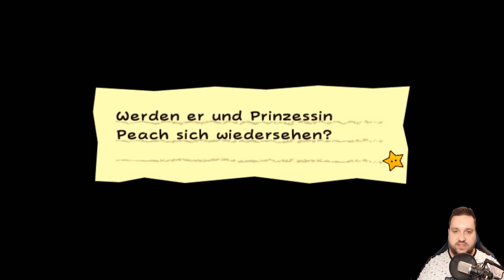SUPER PAPER MARIO # 02 📜 Kapitel 1-1: Das Wechseln der Dimensionen!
Let's Play Super Paper Mario - Part 2 - Kapitel 1-1: Das Wechseln der Dimensionen! [HD • 60fps • Deutsch]

➜ INFORMATIONEN ÜBER "SUPER PAPER MARIO":

Nach "Paper Mario" (N64, 2000) und "Paper Mario: Die Legende vom Äonentor" (GameCube, 2004) war auch "Super Paper Mario" für den Nintendo GameCube in Entwicklung, wurde dann aber für die neu erschienene Nintendo Wii veröffentlicht. In der Story verheiratet Bösewicht Graf Knickwitz Bowser und Prinzessin Peach miteinander, um das dunkle Herz zu erschaffen, welche das Ende aller Welten einläutet. Die Zeit rennt, der Weltuntergang schreitet kontinuierlich voran!

Erstmals verzichtete man auf das rundenbasierende Kampfsystem und legte mehr Fokus auf Jump 'n' Run-Level, in denen man Gegner u.a. simpel mit Kopfsprüngen besiegen kann, um Erfahrungspunkte zu sammeln. Neben den vier Helden Mario, Peach, Bowser und Luigi sowie den zahlreichen Pixl-Begleitern, die alle ihre eigenen Fähigkeiten zu Tragen bringen, ist eine Hauptbesonderheit der Wechsel zwischen 2D- und 3D-Ansicht, wenn Level, Objekte oder Personen in der dritten Dimension neue Dinge offenbaren.

• Vollständiger Name: Super Paper Mario
• System: Nintendo Wii
• Deutschland-Release: 14. September 2007
• Genre: RPG / 2D-Jump 'n' Run / Platformer
• Altersfreigabe: Ab 0 Jahren

★ Viel Spaß mit Let's Play "Super Paper Mario"! ★